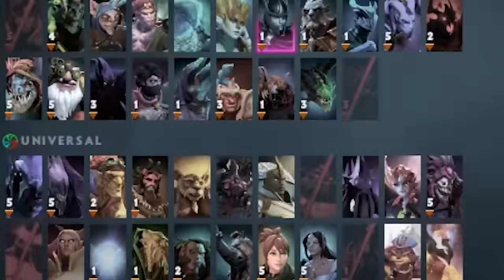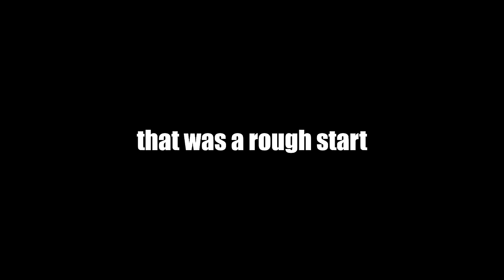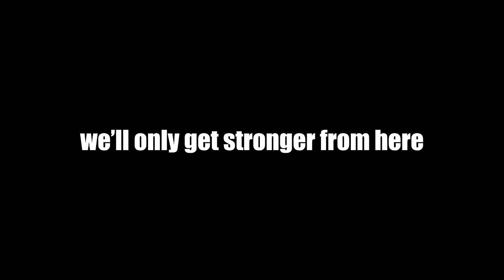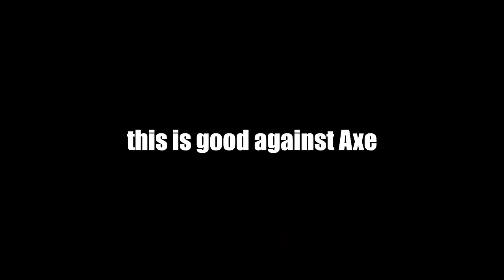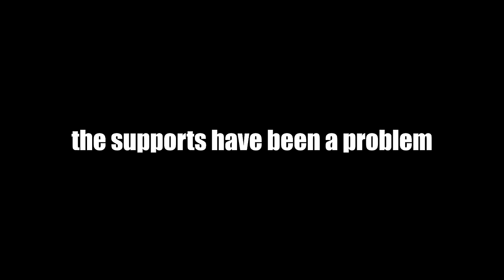Tank Drow Is REAL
Ayo what's up guys TwoUps here and today we're using Drow Ranger and we're going full defense. Enjoy!